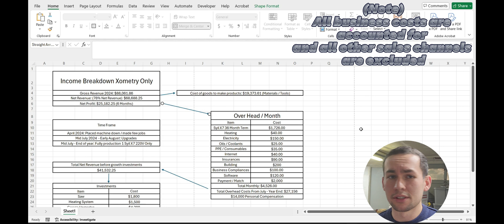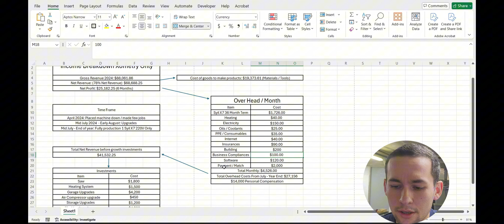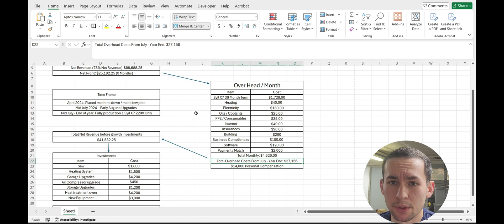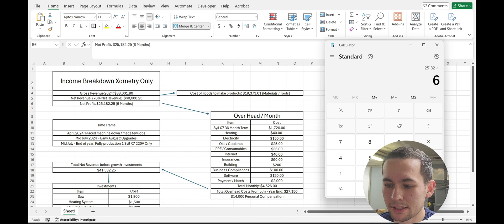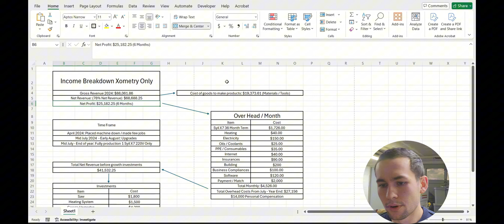Small machine shop: Ending 2024 (Xometry supplier results : Growth : Syil X7)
Garage CNC machine shop results for 2024. This video breaks down the results of 6 full months of xometry production machining on the Syil X7 LNC cnc milling center. For this content, I excluded all sales channels so you get the perspective of only working with the xometry platform with a low tier cnc machining center.

I also recap on the machine shop building timeline of where I started and where I am today. We also talk about sales channels, marketing strategy, and how to analyze if something is working for you.

I give a complete breakdown on what to expect with a brand new financed Syil X7 LNC machining center and all the associated costs of running the shop extracted from the out xometry supplier income.

I hope this video helps at least one aspiring machine shop owner.